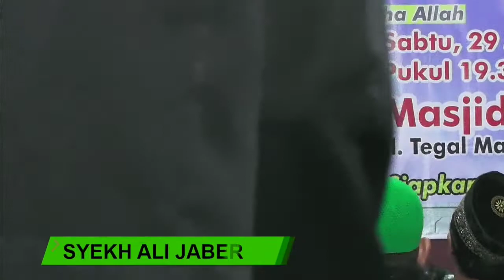Pengajian akbar syekh ALI JABER di masjid Al AZHAR | AL QUR'AN SEBAGAI PEDOMAN HIDUP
jumpa lagi saudaraku, semoga kita selalu sehat wal afiat serta dalam lindungan Allah SWT.
ini asalah video pengajian akbar syeh ali jaber di masjid Al azhar Mranggen, Demak pada tanggal 29 juni 2019  dengan tema  AL QUR'AN SEBAGAI PEDOMAN HIDUP.
Semoga kita bisa mengambil pelajaran dan hikmah dari apa yang beliau sampaikan.

mihon ke ihlasanya untuk membaca surat Al fatikhah untuk beliau, Semoga amal dan ibadah  beliau di terima di sisi Allah SWT dan di tempatkan di Surga bersama orang orang yang sholeh. lahul fatikhah